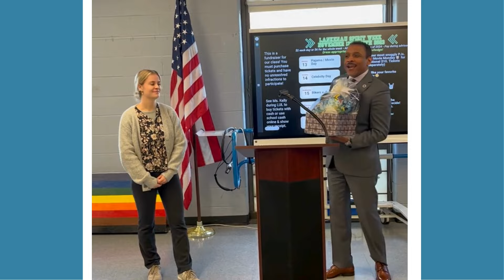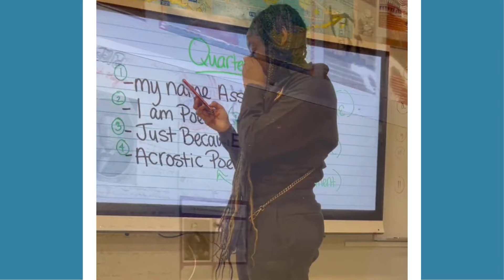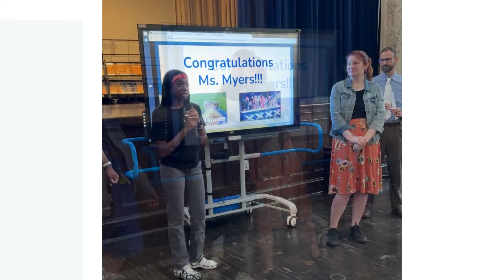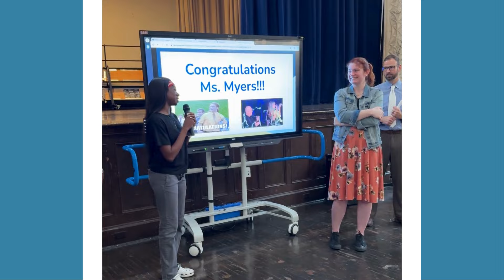Teachers of the Month 2023-2024 | The School District of Philadelphia